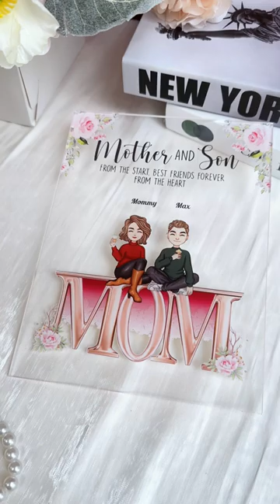Mother And Children Best Friends Forever | Personalized Acrylic Plaque | Macorner Shorts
A perfect idea if you are finding a birthday gift, a housewarming gift, a festival gift, a Mother’s Day/ Father’s Day/ Christmas gift for your family or friends.

MESSAGE:
Mother and children. From the start. Best friends forever from the heart.
First our mother, forever our friend.